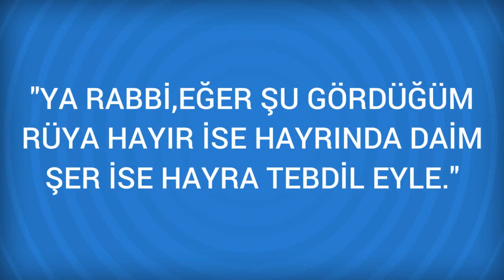Rüyada Haşhaş Görmek Ne Anlama Gelir, Ne demektir?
Rüyada Haşhaş Görmenin Anlamı Nedir? Öğrenmek için
Haşhaş Uyuşukluğa, miskinlik ve tenbelliğe, işleri ağırdan almaya ve gaflete, Haşhaş yemek bazen kolaylıkla elde edilecek mala delalet eder. Hashas, mübarek mal ve hayirli menfaatle yorumlanir. Hashasta çikan afyonu görmek ise büyük sikintidir. Bir baska

Rüyada Haşhaş çiçeği Görmek (bir sonraki rüya).

Rüyada Haşereler Görmek (bir önceki rüya).